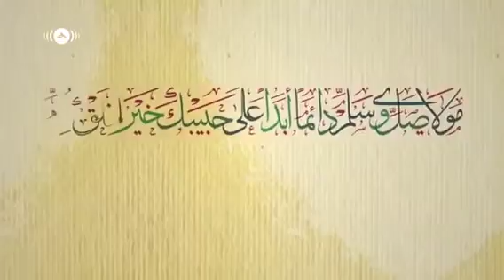اللهم صلي وسلم على نبينا محمد